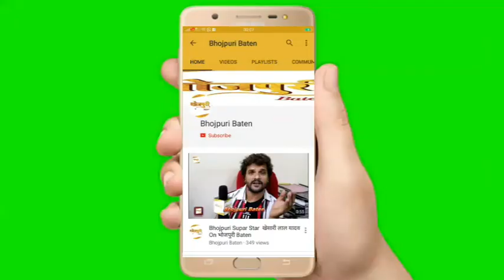Exclusive Interview Of Gunjan Pant For Upcoming Movie "Bagal Wali Jaan Mareli" On Location Shoot